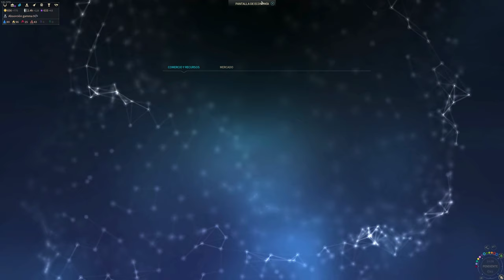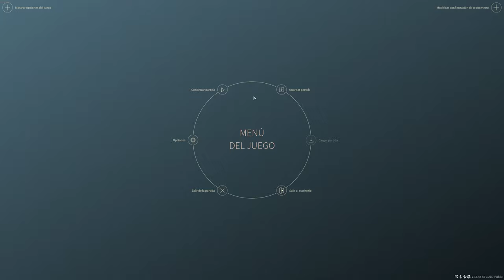ES2 - Multijugador Facción Personalizada - Turnos 81-95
Empezando a sacar más empresas comerciales.